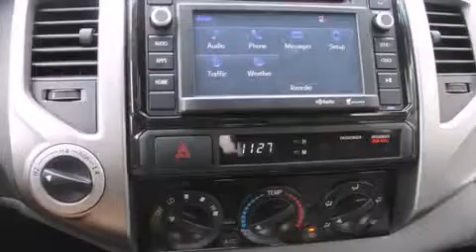2014 Toyota Tacoma Maple Valley WA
We've been honored to serve the Auburn WA area , we promise that your experience at our dealership will exceed your expectations ! Year : 2014 Make : Toyota Model : Tacoma Engine : 4.0L V6 Trans . : 5 Spd Automatic Exterior : Silver Sky Meta Miles : 200 Interior : Graphite Stock : 13470 Doxon Toyota 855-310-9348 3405 Auburn Way Auburn , WA 98002 The Doxon Family has been in the automobile business right here in Auburn since 1938 . Myron and Ken Doxon , along with their dad , sold Studebakers at 119 Auburn Way South . When you dialed the garage , as they called it , you phoned just 5 . Pretty simple . One number and you knew how to get hold of Doxon and Sons . The Doxons are four generations of automobile experience , and we want to make it as simple as dialing five when it comes to service and commitment . Were celebrating 42 years with Toyota as one of the oldest established Toyota dealers in the US . In 1964 , it was simple selling cars and trucks people could depend on . In 2007 , its still simple . Build the best cars and trucks in the industry ; with Quality , Dependability , and Reliability ; make them stylish and exciting to drive , with plenty of models from which to choose , and its simple to meet all your customers needs . Toyota has one of the best car , truck , and SUV lineups in the business . On your next visit , take a look at the lighted pictures on the wall . Youll see the history of the Doxon Toyota family and 65 years of commitment to the car business . Doxon Toyota in Auburn . A family tradition since 1938 . We believe our 65 years in business , allows our customers the confidence they need , to know our message of service will be followed . Weve called it The Doxon Difference since 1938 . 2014 Toyota Tacoma Auburn WA